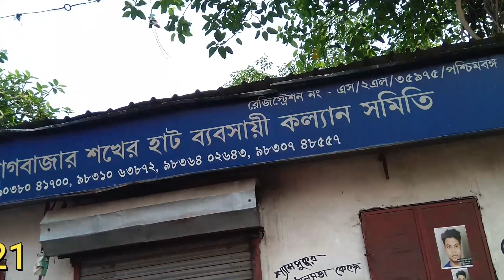Customer Review & Reaction Of Galiff Street Pet Market Kolkata On 04 April 2021